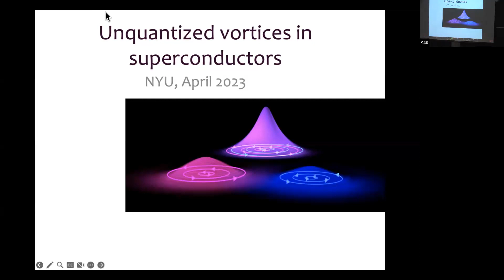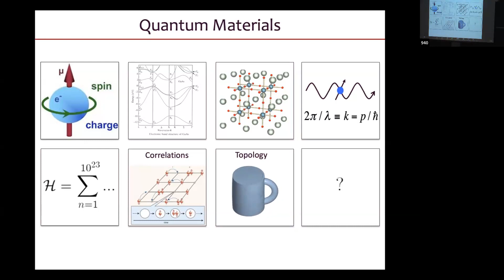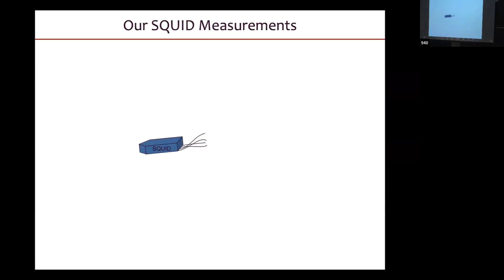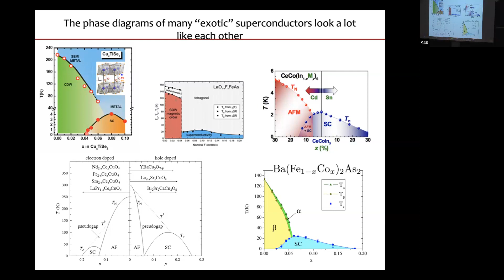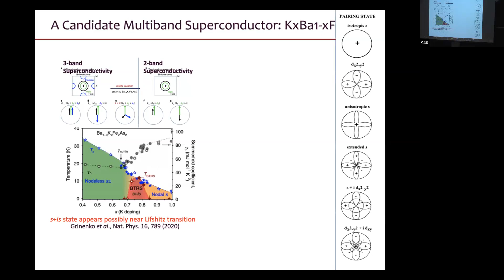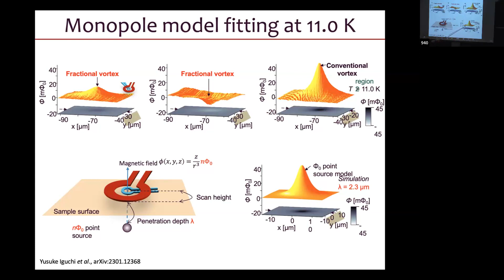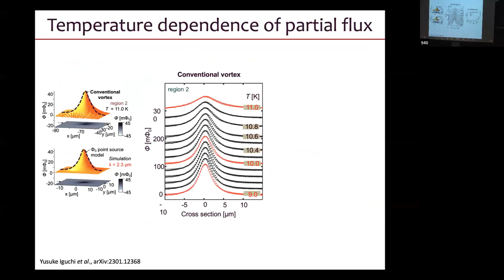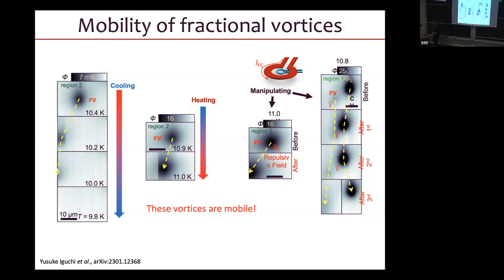Colloquium Apr 20, 2023 - Unquantized Vortices in Superconductors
Kathryn Moler
Stanford University

Unquantized Vortices in Superconductors